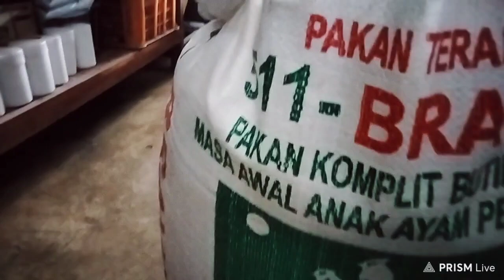LUAR BIASA RACIKAN INI PERTUMBUHAN POSTUR ENTOK MUDA LEBIH BESAR 2X LIPAT DAN SEHAT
Luar biasa racikan ini pertumbuhan postur entok muda lebih besar 2 x lipat dan sehat